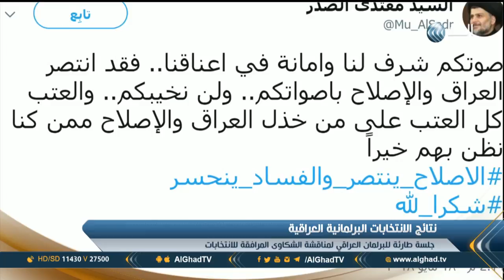تقرير | تحالف "الصدر" يتصدر نتائج الانتخابات البرلمانية بالعراق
أعلنت المفوضية العليا المستقلة للانتخابات في العراق فوز كتلة سائرون التي يتزعمها مقتدى الصدر في الانتخابات البرلمانية العراقية، فيما حلت قائمة ائتلاف الفتح بزعامة هادي العامري المرتبة الثانية .. المزيد من التفاصيل في تقرير صابر سعد، عبر النشرة الإخبارية لقناة الغد.